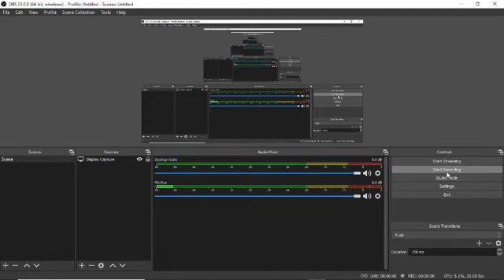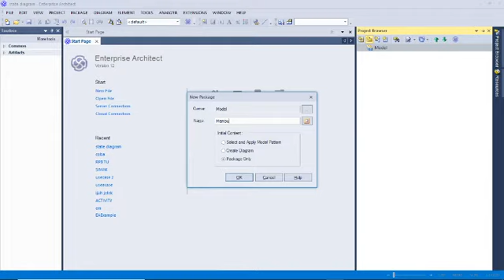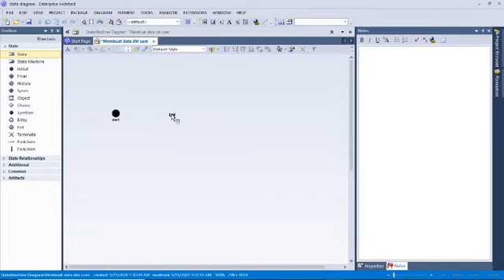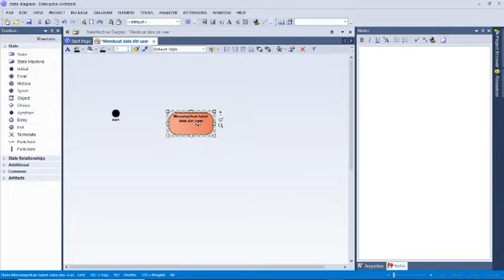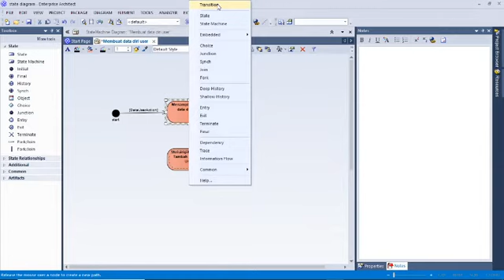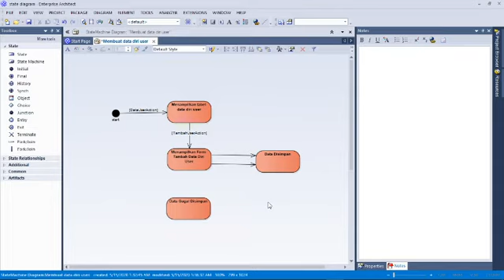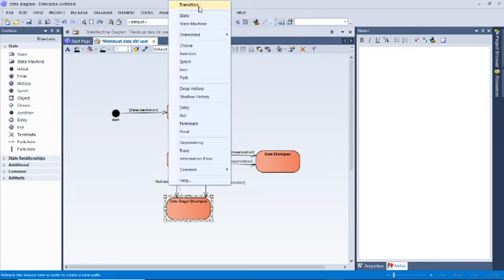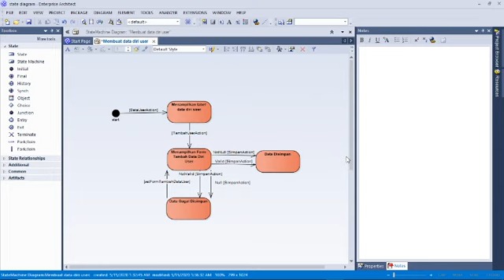Tutorial State Diagram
Kali ini Saya, perwakilan dari Asisten Rekayasa Perangkat Lunak Fasilkom UNEJ akan menjelaskan bagaimana cara membuat State Diagram menggunakan Software Enterprise Architecture (EA).